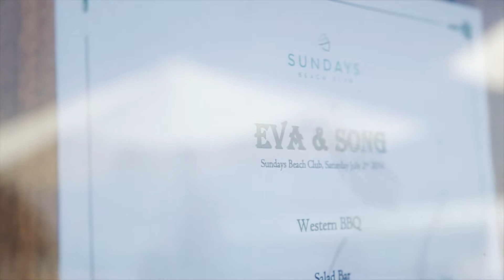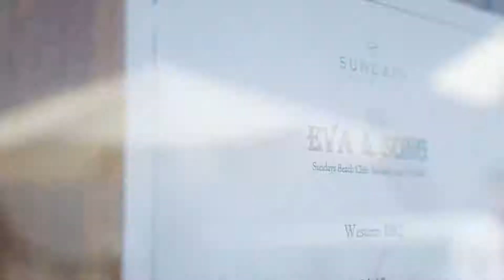E&S Bali Highlights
Eva & Song's wedding event with fantastic fireworks and fire dance!

Bali, Indonesia
Venue: Ungasan Clifftop Resort

Wedding Planner: Bliss Creations
Wedding Film by: GP Bali Photography